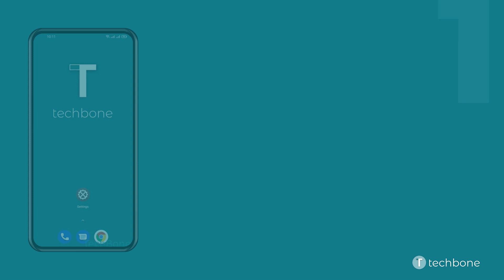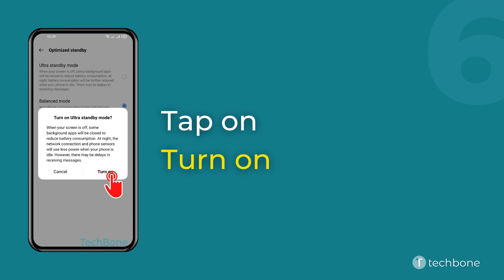How to Turn On/Off Ultra Standby Mode - realme [Android 11 - realme UI 2]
Want to know How to Turn On/Off Ultra Standby Mode on realme smartphone? This guide will show you how to do on Android 11 / realme UI 2.

0:00 Intro
0:05 Tap on Settings
0:15 Tap on Battery
0:25 Tap on More battery settings
0:35 Tap on Optimized standby
0:45 Choose Ultra standby mode, Balanced mode or Off
0:55 Tap on Turn on